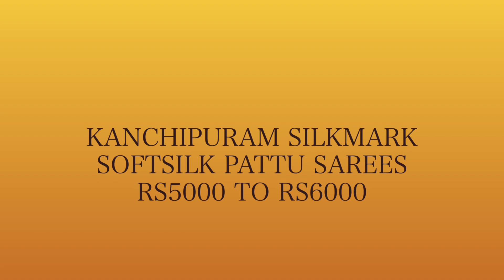50% DISCOUNT KANCHIPURAM SILKMARK SOFTSILK PATTU SAREES ONLINE BOOKING AVAILABLE ☎️📞📱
VAZHGA VALAMUDAN
PSA SILKS SALEM
MANUFACTURER OF
KANCHIPURAM SILKMARK PATTU SAREES
KANCHIPATTU SEMISILK SAREES
DHARMAVARAM PATTU SAREES
THIRUBHUVANAM PATTU SAREES
CHETTINADU COTTON SAREES
ELLAMPILLAI SOFTSILK SAREES

RAMZAN FESTIVE OFFER 5% TO 50% DISCOUNT AVAILABLE FOR ALL TEXTILE GOODS

FOR WHOLESALE & RETAIL
AFFORDABLE MANUFACTURER PRICE

UPTO-DATE